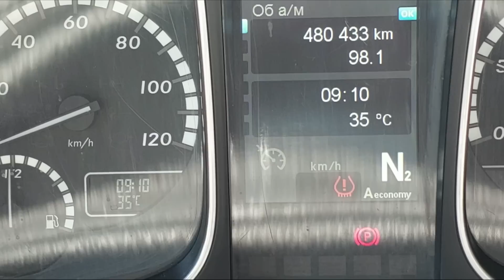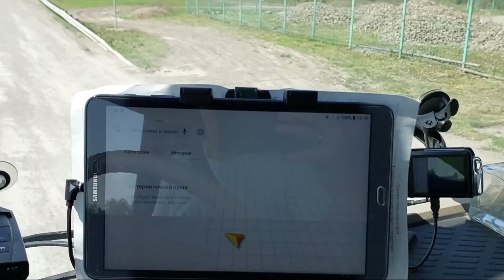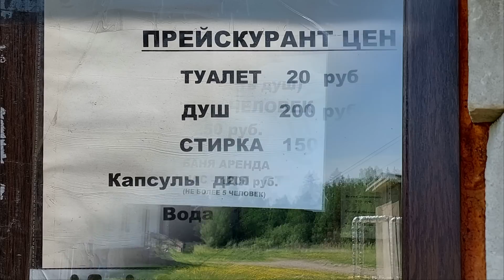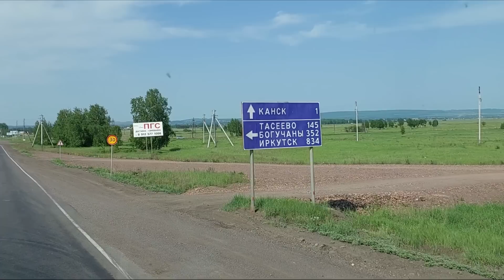МЕДВЕЖИЙ УГОЛ, СТРАШНАЯ АВАРИЯ, КАНСК